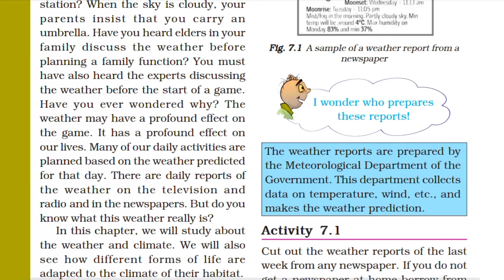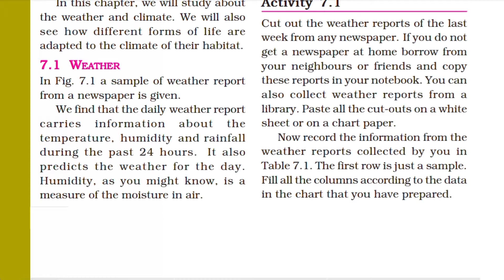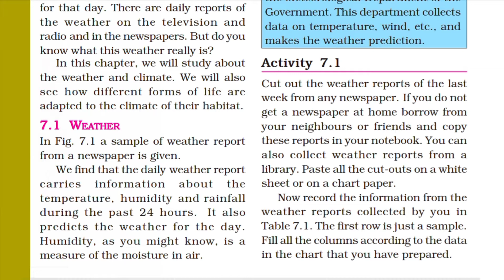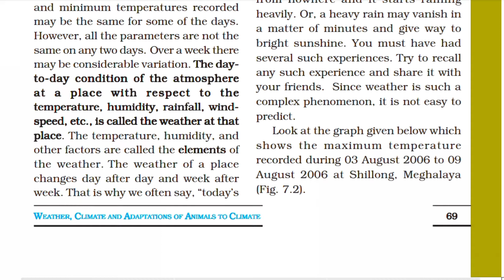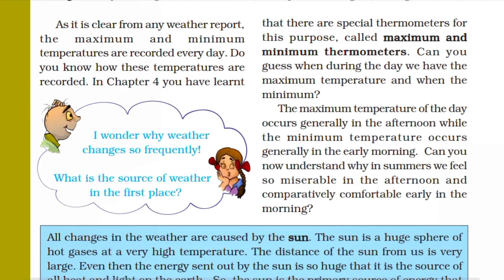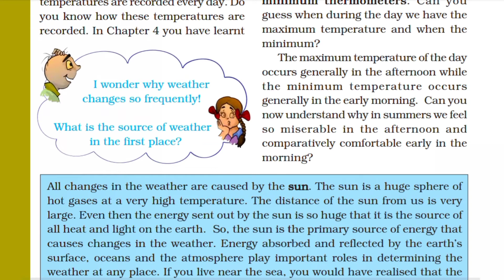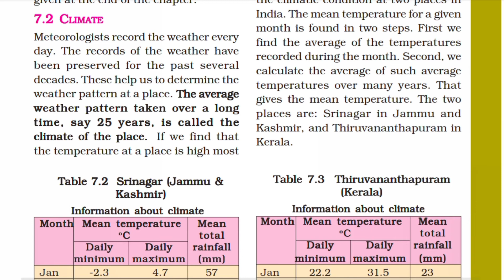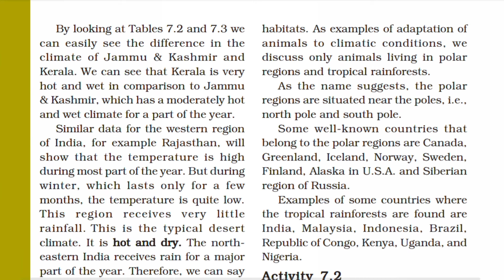Weather, Climate and Adaptations of Animals to Climate PART 1| Class 7 Science Ch 8 हिंदी में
Weather, Climate and Adaptations of Animals to Climate PART 1| Class 7 Science Chapter 8 Explanation हिंदी में